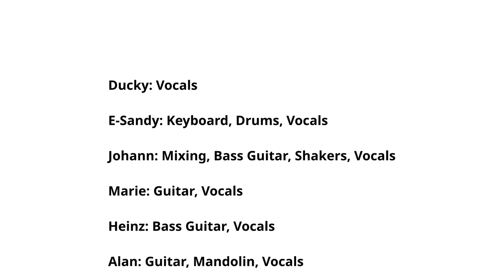SkullToast LIVE 2021-09-04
We played a free concert in a city park on a Saturday afternoon in September.

00:11 Going Viral
01:54 Omega
05:06 U-Turn
08:29 Learn for Myself
11:07 The Duck Song
14:42 Fly Me to the Moon